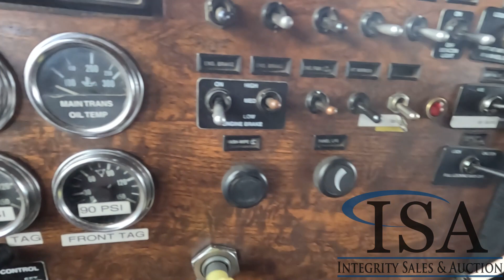2614 - 2000 Peterbilt 378 Quad Axle Dump Truck Will Be Sold At Auction!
2000 Peterbilt 378 Quad Axle Dump Truck Will Be Sold At Auction! for all the auction details!